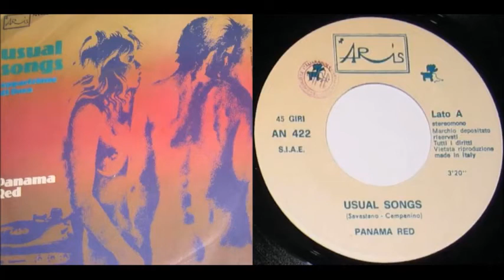PANAMA RED Usual songs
Aris AN 422 Italy 1976